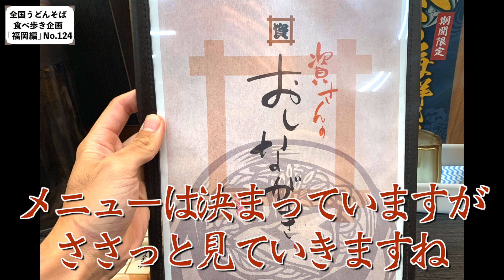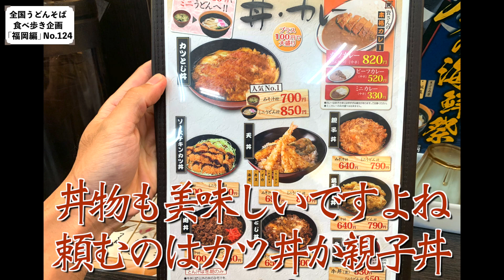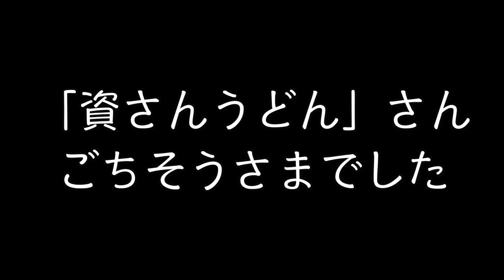【資さんうどん本店】[肉ごぼう天うどん・ぼた餅]福岡県 北九州市 小倉南区 上葛原 安部山公園駅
【資さんうどん本店】
~肉ごぼう天うどん~〈700円〉
~ぼた餅~〈130円〉

資さんうどんの"資さん"の由来は創業者
「大西章資(しょうじ)」氏の名前からきているそうだ。
この「資さん」を「すけ」と読めるかで地元が分かる⁉︎

➖店舗情報➖

営業　9:00～24:00（L.O.23:30）年中無休